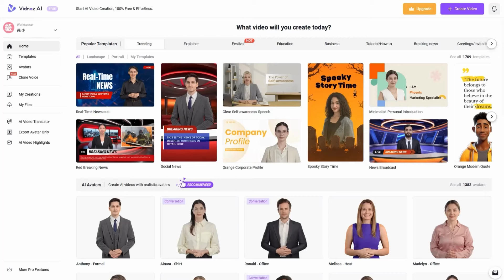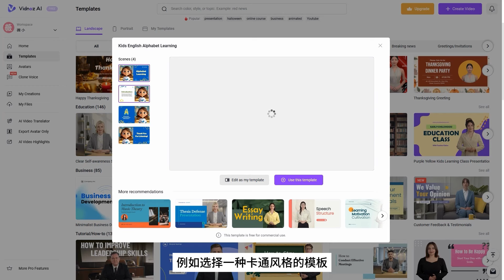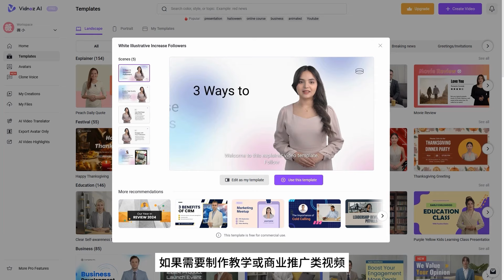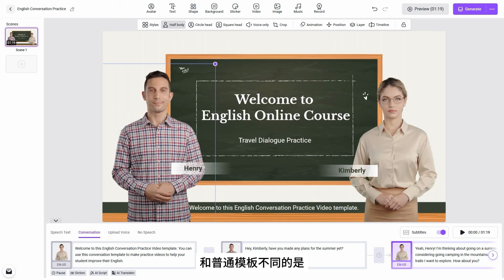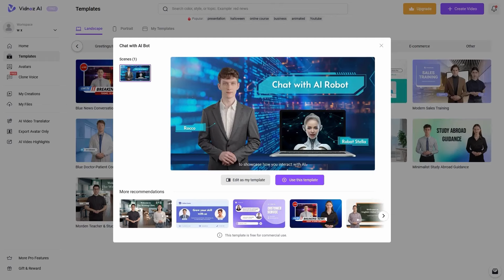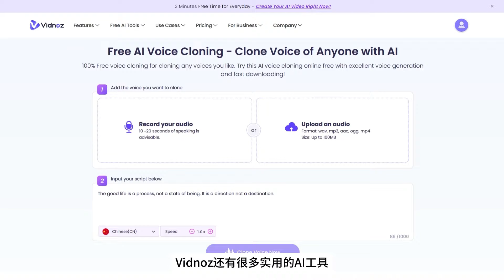Vidnoz: 轻松制作超真实数字人对话节目，一键生成视频，免费高清输出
😊  专业AI工具评测，请联系小薇微信（cyclonusss）或电子邮件咨询